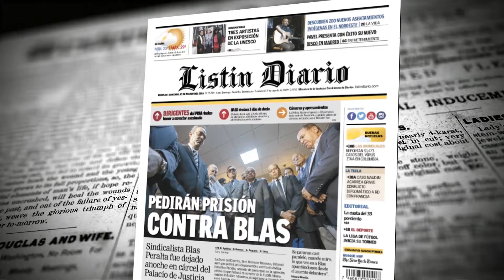Posible plan del PRM para desmantelar al PLD